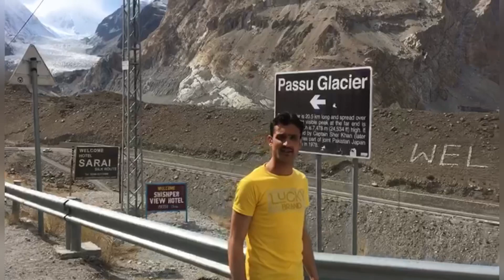Our Gilgit Baltistan Vlog- an unforgettable journey ❤️